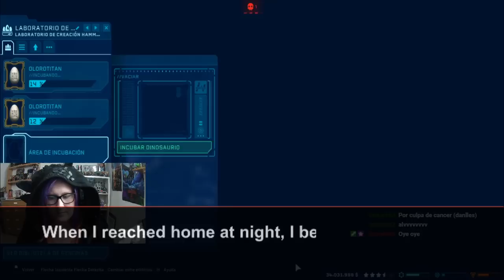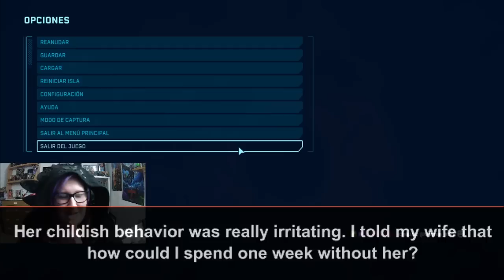I used the pen camera for my wife and was shocked when I saw the recording